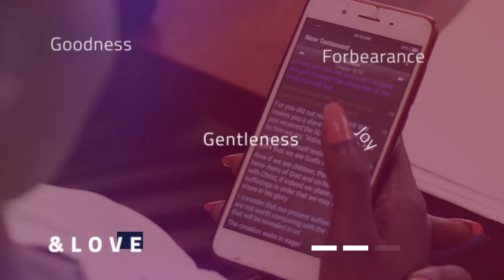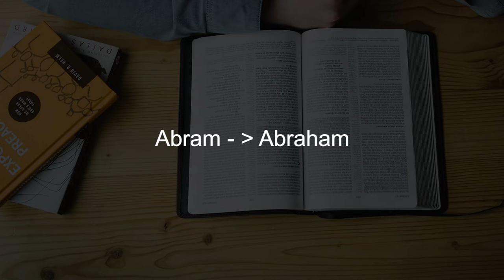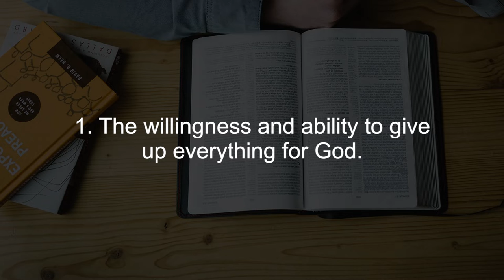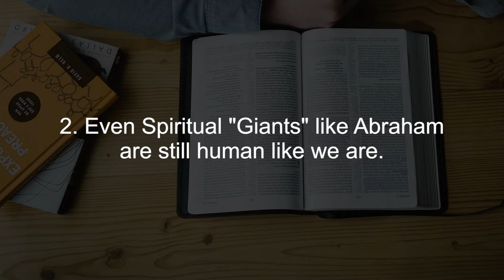Character Study: ABRAHAM || Finding God Ep 57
In this episode, we look at key personalities who found God. This episode covers Abraham's wealth, faith, patience, and actions of such characters. When God decides to chose someone, He does not determinate. Abraham was the beginning of our faith, and a friend of God. Through him, all the nations of the earth got blessed. There are lessons we can pick from Abraham's story.

Bible Refs: Genesis 12:
                    Romans 4:11
                    Isa 4:18
                   James 2:23
                    Hebrews 11